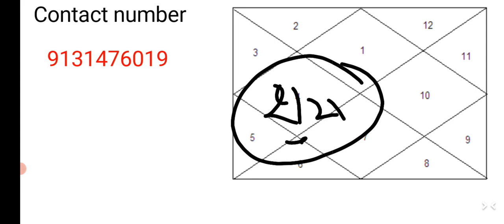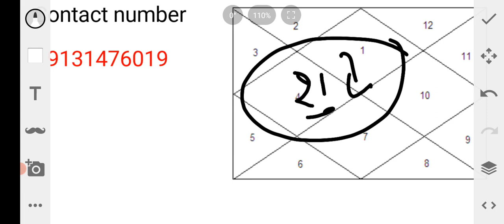Venus Conjunction With Rahu and ketu | अमीर या फकीर |शुक्र के साथ राहु और केतु कि युति राजयोग देतीहै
Namaskar Dosto

Venus conjunction with ketu And rahu in horoscope